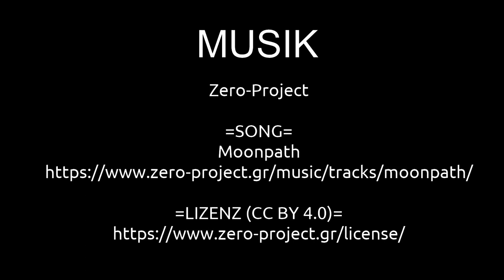Laufpark Reeser Meer | Ausflugsziele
WARNUNG: DIESES VIDEO IST DIE PURE ENTSPANNUNG, WIE 6 MINUTEN URLAUB! In diesem Video zeige ich euch unglaublich entspannende Impressionen eines Spaziergangs am Laufpark Reeser Meer, Einstiegspunkt war Haldern. Der kleine Weg in der Nähe der Tankstelle kann leicht übersehen werden. Der Parkplatz am Ende des Weges bietet Platz für ca. vier bis fünf PKWs. Von hier aus ist auch ein schöner Blick auf den See möglich.

Laufpark Einstiegspunkte:
Rees, Adresse: Bergswick, 46459 Rees
Haldern, Adresse: Haffener Straße, 46459 Rees
Haffen-Mehr, Adresse: Wilhelmstraße, 46459 Rees

VIDEOGRAFIE / SCHNITT
Claus Wolfgramm

MUSIK
Zero-Project

SONG
Moonpath

2-- Du wünschst Dir ein spezielles Niederrhein Video? Dann schreibe in die Kommentare.
3-- Du interessierst Dich für Videoschnitt?